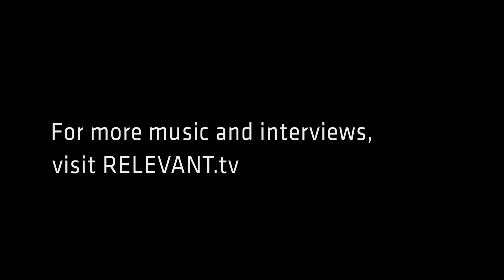Greg Laswell "Goodbye"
Greg Laswell performing "Goodbye" at the RELEVANT Magazine Studios.